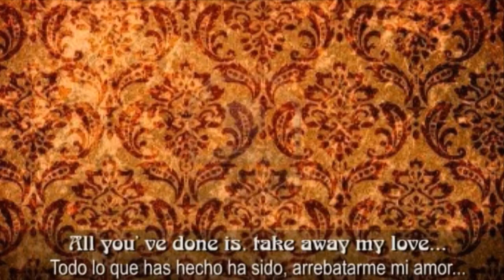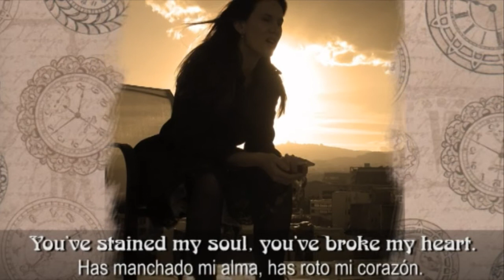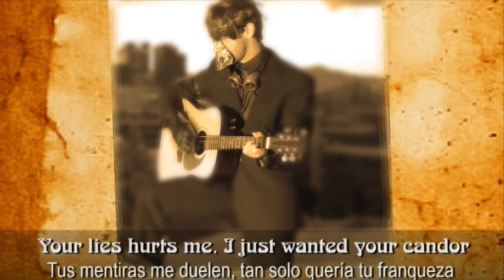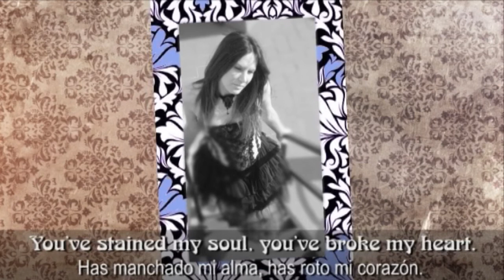Renegade Lovers - "My Renegade Love" OFFICIAL VIDE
Hi everybody! We're "Renegade Lovers" a spanish synthpop duet. We are glad to present our second clip made with a several photos: "My Renegade Love" (with english and spanish subtitles).